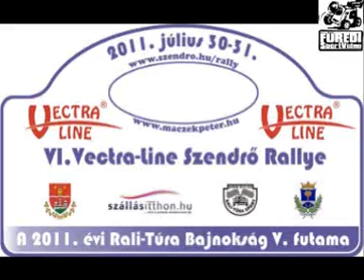Szendrő Rallye Nagy-Nagy 2011.07.30-31.